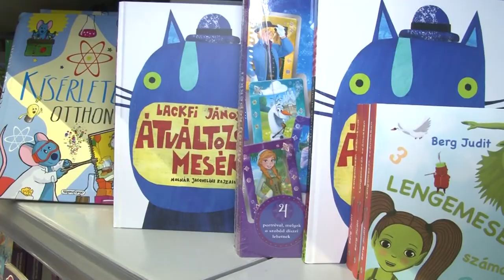Karácsony - minden eddiginél többet költ a magyar ajándékokra 20191115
Már novembertől karácsonyi hangulat uralkodik az üzletekben, ezzel is vásárlásra csábítva a vevőt. Idén ráadásul minden rekordot megdönthet az év végi vásárlási őrület. Egy felmérés szerint idén már átlagosan 48 400 forintot tervezünk költeni az ajándékokra összesen, ami több mint 20 ezer forinttal haladja meg a négy évvel ezelőtti keretet. Az egyik kiskereskedelmi lánc hatalmas árukészlettel és diákmunkásokkal készül az év végére.